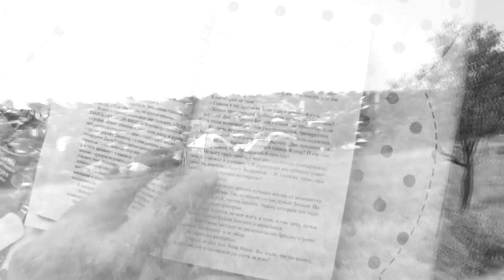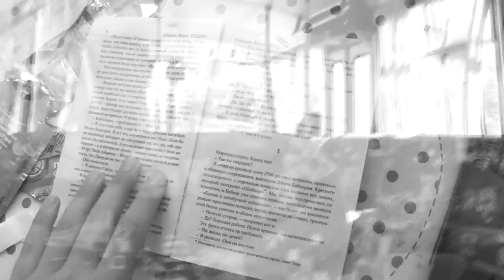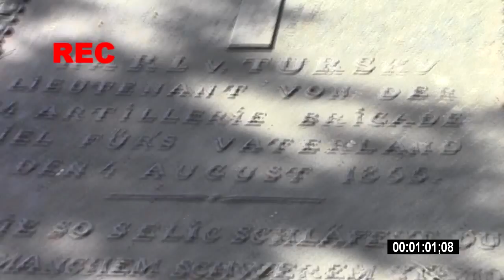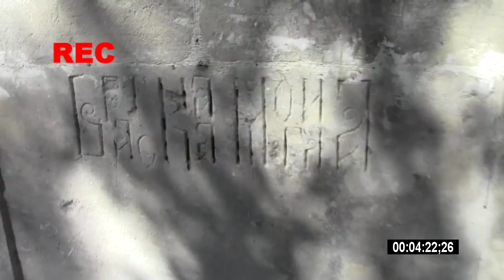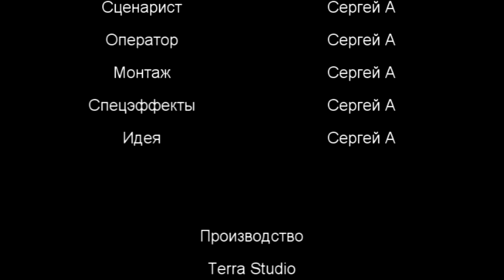Обитель страха / Cloister of fear (2014)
Андрей - человек, увлекающийся чёрной магией, проводит эксперименты по вызову духов, фиксируя свои действия на камеру. Вскоре ему удаётся добиться своей цели, но какой ценой?

Всё сделал: Сергей А.